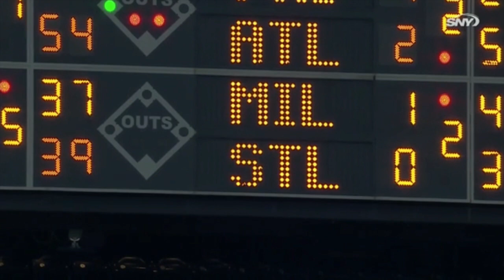NY Mets 2021 Season - Highlights with SNY Booth Cam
SNY released booth cam footage during the New York Mets 2021 season, with Gary Cohen, Keith Hernandez, and Ron Darling calling the games.  I synced the videos up with the game footage.